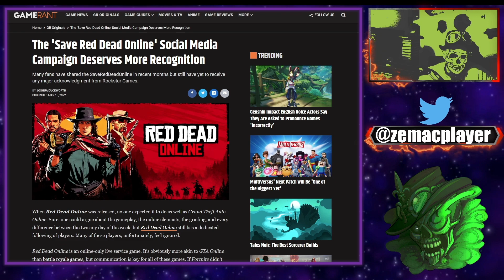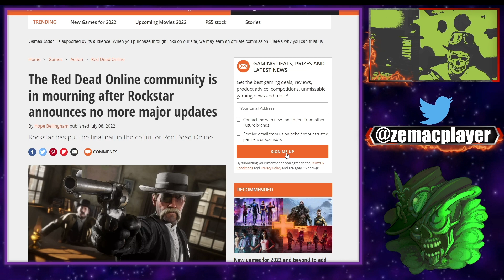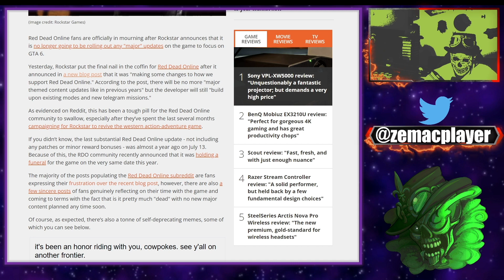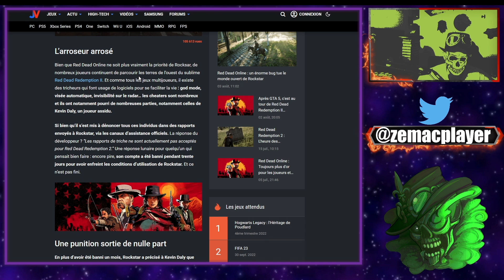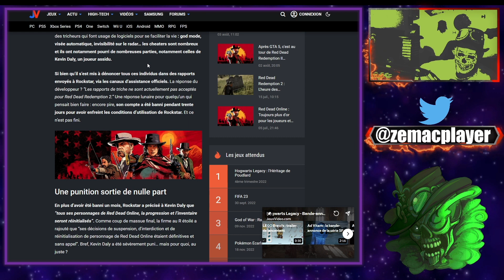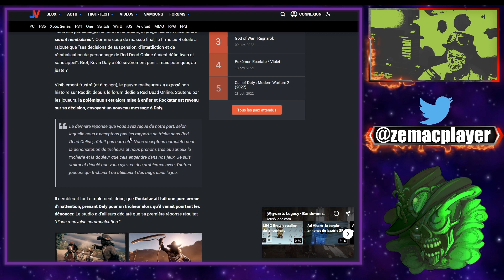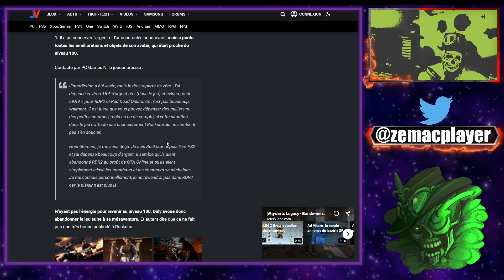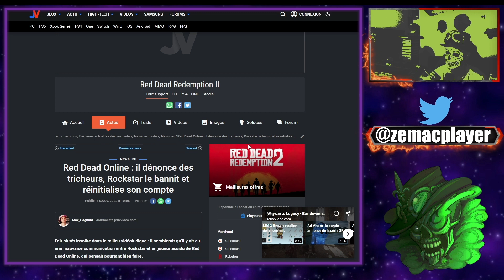Honteux: Rockstar bannit et efface les persos d'un lanceur d'alerte sur des tricheurs dans RDO!